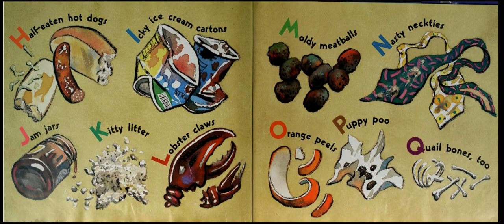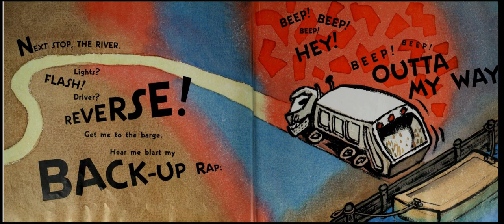I stink! AR read aloud- Accelerated Reader Channel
I Stink!
McMullan, Kate
Accelerated Reader Quiz Type Information AR Quiz Types: RP, RV, VP

A big city garbage truck makes its rounds, consuming everything from apple cores and banana peels to leftover ziti with zucchini.